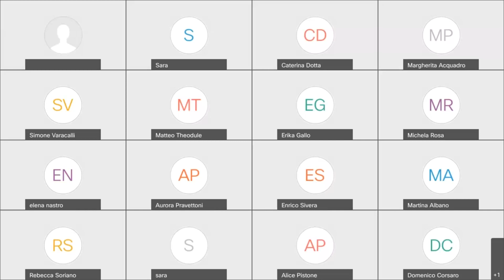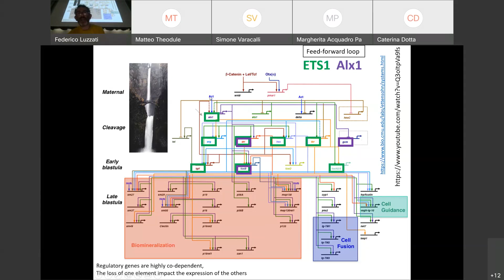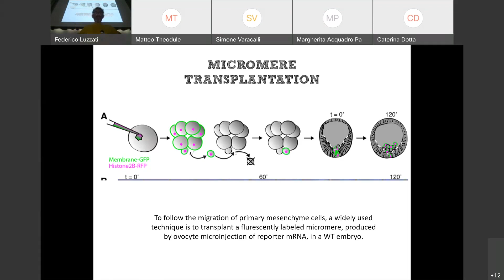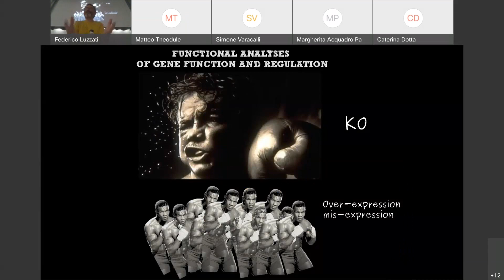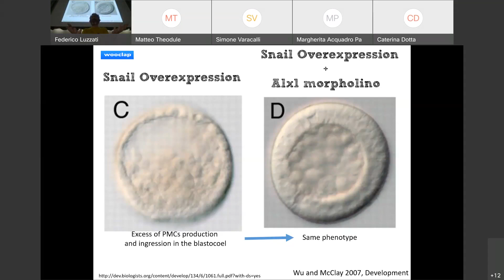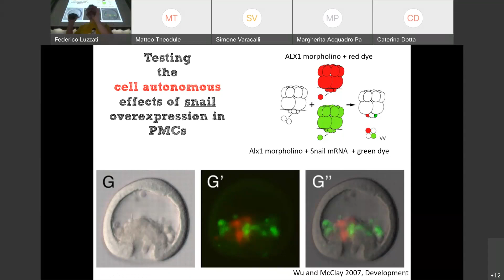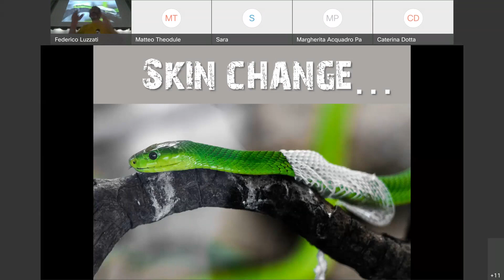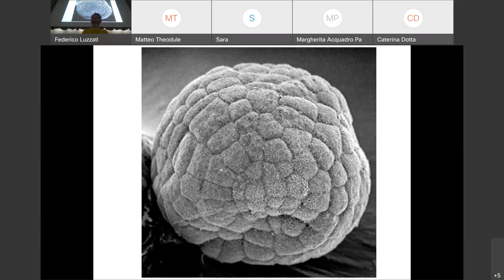06 Sea urchin development Running the PMCs developmental program B